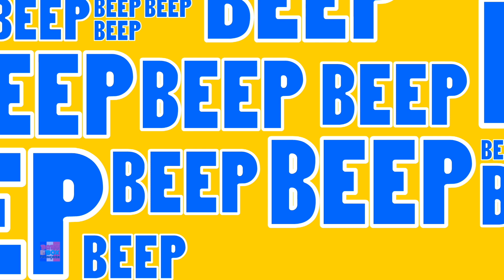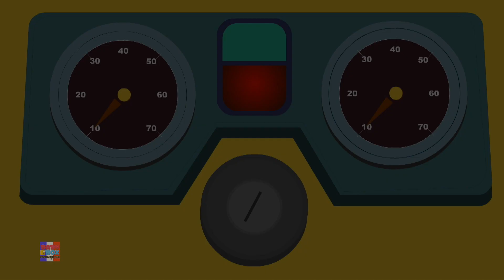Ringa Ringa Roses Chanson Et Populaire Maternelle Rimes pour les Enfants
Nous espérons que vous passez un bon moment avec tous vos amis ici chez Baby Box. Si vous avez aimé regarder ces vidéos chanson, consultez notre chaîne pour découvrir de nombreuses autres vidéos d'apprentissage intéressantes et amusantes pour les enfants.